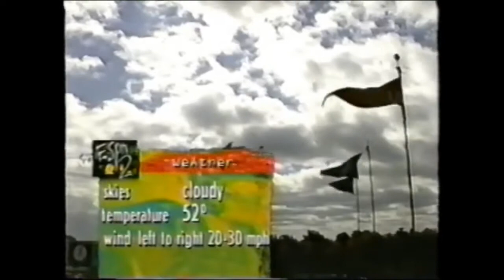1995 Indiana Hoosiers @ Iowa Hawkeyes Football (Full Game - No Huddle)